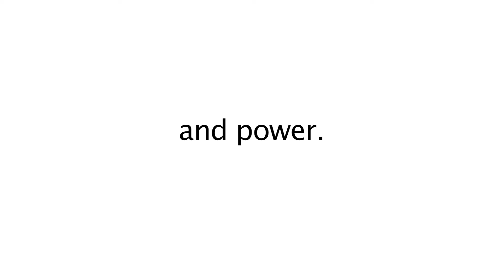Michael Bocian on Egregious Subsidies to Oil Companies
Democratic pollster Mike Bocian speaks at Scaling Green's Communicating Energy lecture series on May 9, 2011.